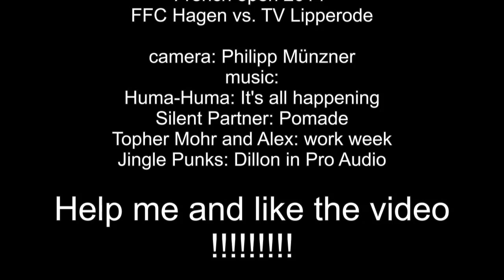French Open 2014 FFC vs. TVL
Hab mal wieder was aus dem Frühjahr für euch.
Das ist der 2. Satz aus dem Teammatch zwischen dem FFC Hagen und dem TV Lipperode im Halbfinale der French Open 2014.

Second set between FFC Hagen and TV Lipperode in team match at the french open 2014.